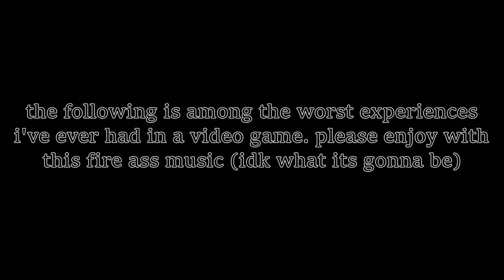NaHL2LP 7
NOT a Half-Life 2 Let's Play Episode 7
i am reminded why i use sv_cheats 1
recorded with OBS and edited in KDEnlive